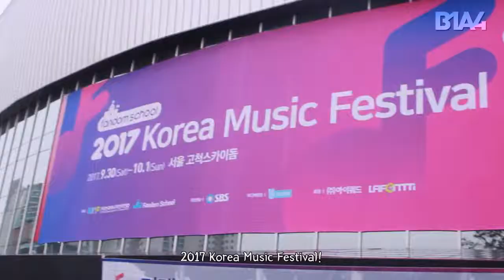[Eng Sub] BABA B1A4 3 EP 5 Rollin' Special Behind Clip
KCRUSH America Magazine

- English Subbed - BABA B1A4 3 EP 5 Rollin' Special Behind Clip

This Wednesday only series will provide English subtitles on select videos. We hope you will enjoy.

Are you looking for subtitled KPop videos? We create subtitles on selected videos just for you!

Founded in 2014, KCRUSH America Magazine is working toward bringing you information on your favorite Asian pop culture stars, beauty products, culture and etc.
Whether you're interested in K-Pop, Asian cuisine, or wondering about life in Asia, we got you covered!

We're always looking for new ways to reach our readers. If there's something you want to see or know about, let us know!
We're always listening.

k crush america
k crush america magazine
k crush
kcrush
kcrush america